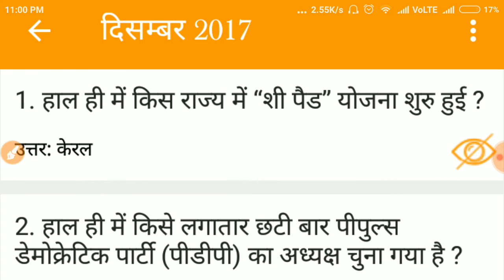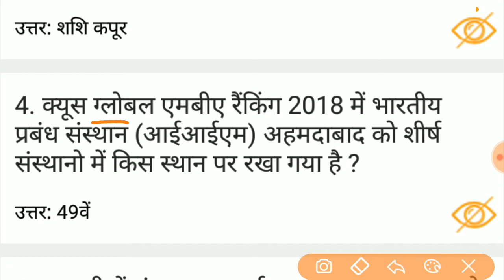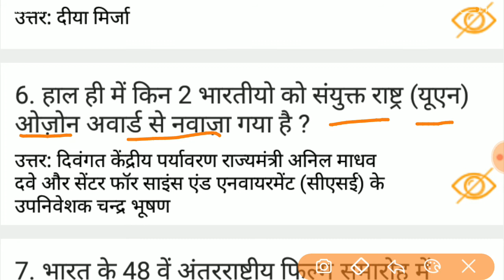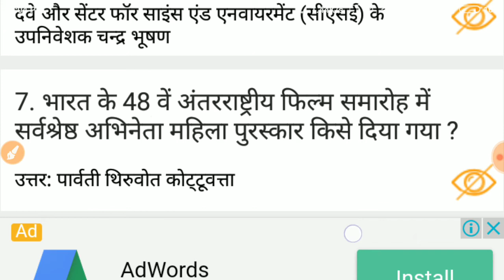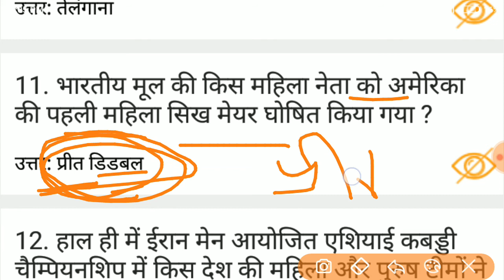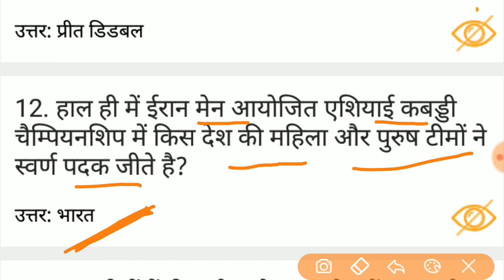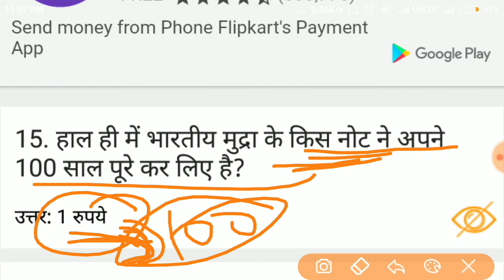Current affairs DECEMBER MOST IMPORTANT QUESTION BY VISHESH SIR